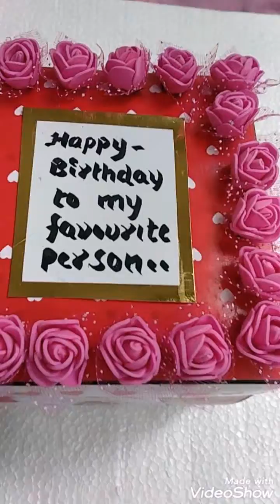Chocolate Explosion Box || Love Box || Birthday Box || Anniversary Gift ♥️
Also u can watsapp us: 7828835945

Customization can be done 👍🏼
Keep Shopping with exoticcraft_studio 😊